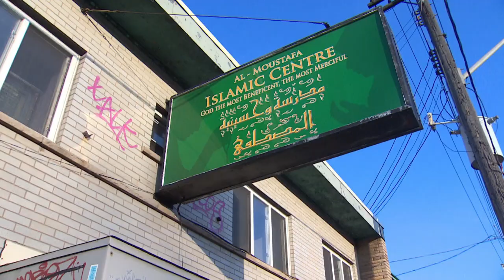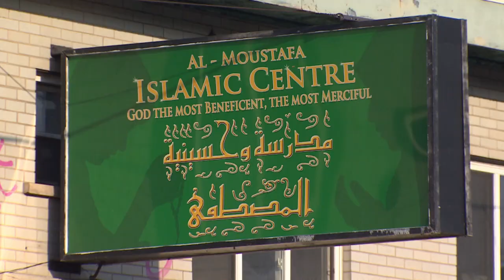Hamilton man dies trying to break up fight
A 19-year-old Hamilton man who dreamed of becoming a doctor was fatally shot as he helped someone being accosted near his mosque. Police are commending his bravery.